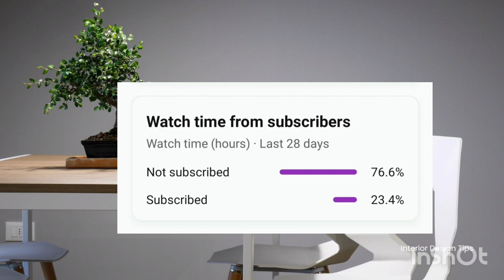Totto-Chan: The Little Girl at the Window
ততো চান গল্পটি অসাধারণ ছোট্ট বাচ্চাদের জন্য।  যেখানে রয়েছে child psychology এর নিগুড় রহস্য।  প্রতিটি শিক্ষক শিক্ষিকাকে এটি পড়া উচিত বলে আমি মনে করি।

This video for book lover, who loved book reading with passion.